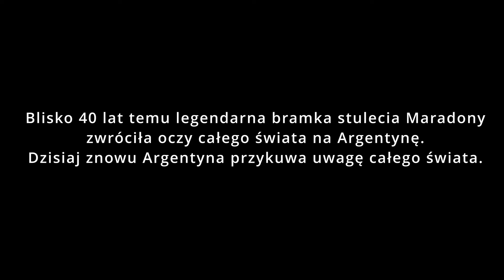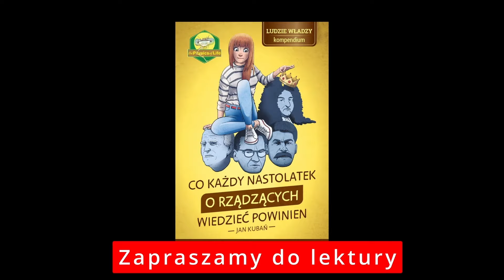449 Dziennikarze, z definicji, nie lubią Javier'a Milei i szkodzą jego reputacji! VLLC №16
Krótkie podsumowanie działań prezydenta Javier'a Milei i sytuacji w Argentynie do dnia 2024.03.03

Javier Milei wygłasza przemówienie o stanie państwa.

Materiał przygotowali:
Korespondent PAFERE z miasta Dobrych Wiatrów Paulo Carlos da Silva i Jan Kubań

⭐⭐⭐ Spis treści: ⭐⭐⭐
00:22 Zaczynamy
01:14 Przemówienie o stanie państwa
04:46 Prawo Fizyki: jak rządzący dorwą się do władzy to bez skrępowania wydają publiczne pieniądze
07:36 Hiszpański z Milei
09:36 Zagraniczne i polskie media są nieprzychylne Milei’emu
15:00 BONUS KRAJOZNAWCZY - Salinas Grandes - wielkie pustynie solne
18:42 Kończymy

Gdyby drukowanie pieniędzy miało zakończyć biedę, to drukowanie dyplomów zakończyłoby głupotę
                                                                                                                                  Javier Milei

Dolaryzacja Argentyny jest niezwykle prosta. Położy ona kres oszustwom związanym z peso, którego wartość topnieje jak kostki lodu na Saharze
                                                                                                                                  Javier Milei

Dla mnie państwo to wróg, tak jaki i politycy, którzy z niego żyją
                                                                                                                                  Javier Milei

Równowaga fiskalna nie nie podlega dyskusji. Zwolnię ministra, który wydaje za dużo.
                                                                                                                                  Javier Milei

Nauka powinno być w rękach sektora prywatnego, aby naukowcy zarabiali na życie, służąc innym towarami lepszej jakości po lepszych cenach, tak jak zarabiają wszyscy porządni ludzie
                                                                                                                                  Javier Milei

Dziś jest koniec upadku Argentyny. Dziś jest koniec wszechobecnego państwa, które zuboża Argentyńczyków.
                                                                                                                                  Javier Milei

Moimi sojusznikami są Stany Zjednoczone i Izrael, a co więcej, przeniosę ambasadę z Tel Awiwu
do Jerozolimy.
                                                                                                                                  Javier Milei

Z punktu widzenia logiki politycznej jestem wybrykiem, bo tak naprawdę przyszedłem zmieść przywileje polityków. Nie obchodzi mnie, kim są moi rywale na kartach do głosowania, pokonam ich wszystkich.
                                                                                                                                  Javier Milei